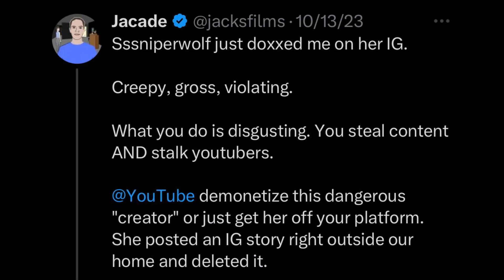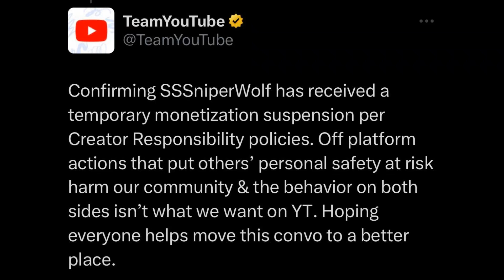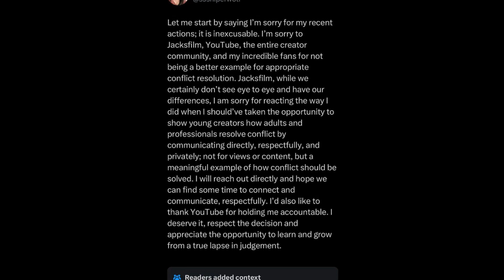YouTube And SSSniperWorlf Responds To JackFilms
Hi I'm Birdime,